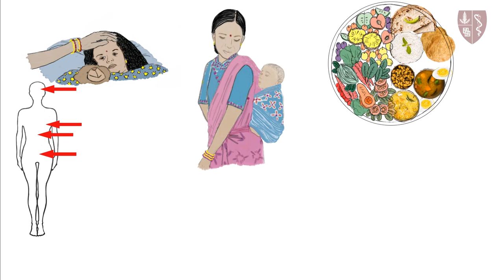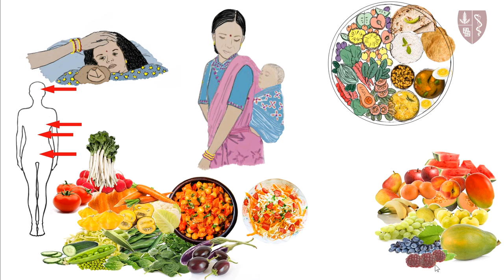Hindi Nutrition video #4: Fruits and Vegetables (protecting foods)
Maya Adam Stanford Health Outreach App